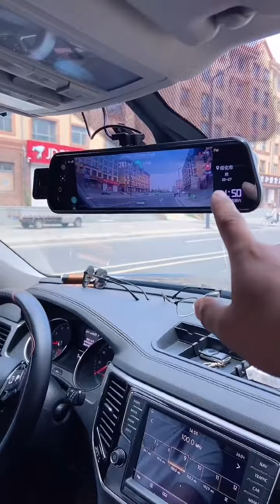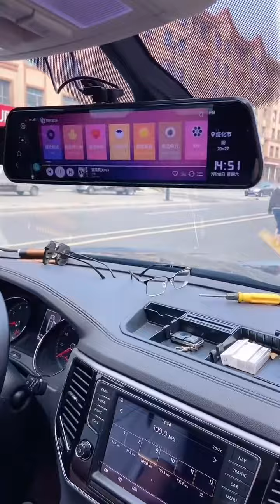我这也不是高科技都快成古董了吧#流媒体后视镜#行车记录仪